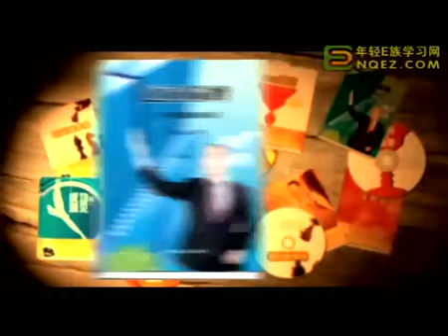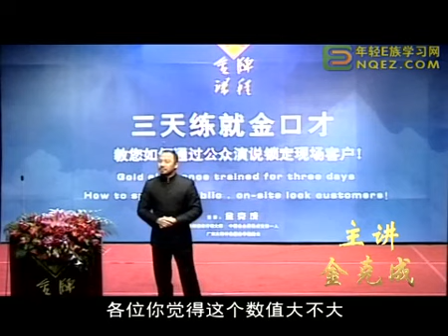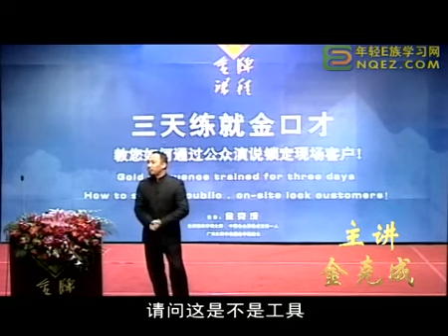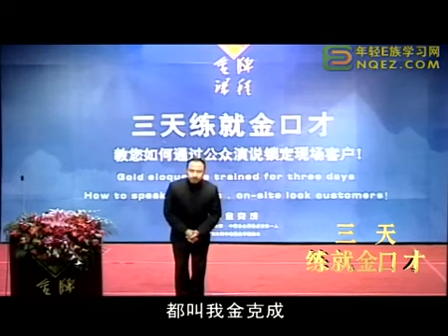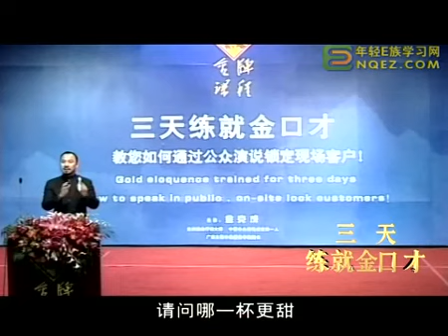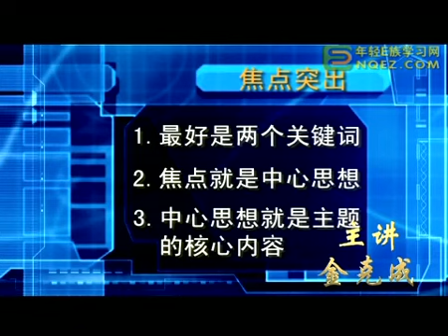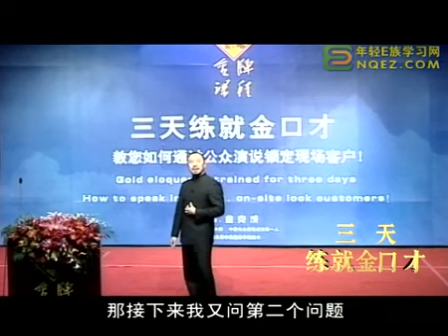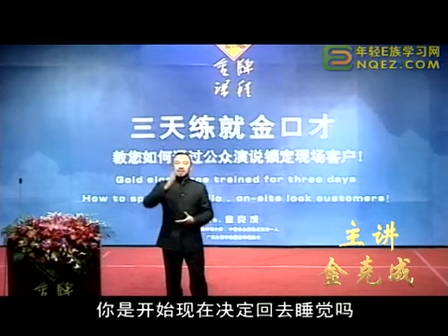金克成 三天练就金口才07